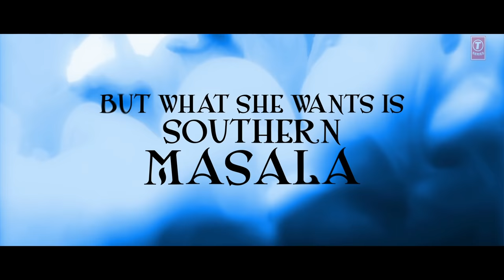Aiyyaa Theatrical Trailer (Official) | Rani Mukherjee, Prithviraj Sukumaran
Here we present to you the most wakda first look of the movie "AIYYAA" Starring Rani Mukherjee and the heartthrob Prithviraj Sukumaran.

The movie is set to release on 12th October 2012.